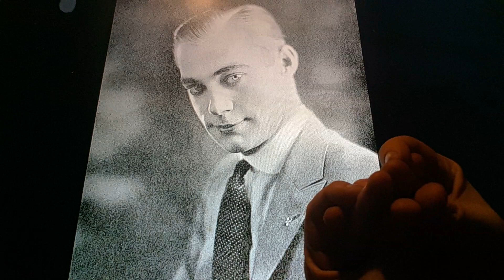Horacio the handsnake - Al St. John